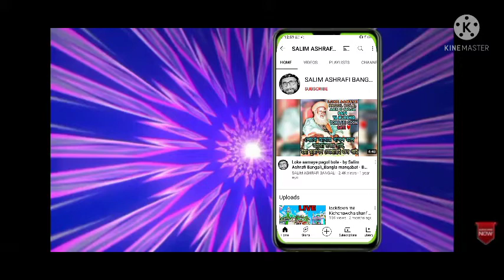Yaha bhi nabi waha bhi nabi by Salim Ashrafi Bangali